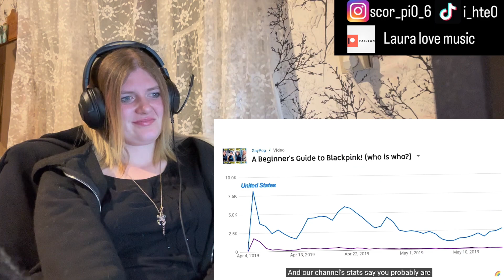BLINK Reacting to guide to TWICE(AM I A FAN???)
00:00 - intro 2:02 - whos twice
5:12 - Nayeon
6:29 - Jeongyeon
7:54 - Momo
 9:07 - Sana
10:42 - Jihyo
11:44 - Mina
12:46 - Dahyun
13:33 - Chaeyoung
14:00 - Tzuyu
16:30 - video outro 18:50 - After thoughts